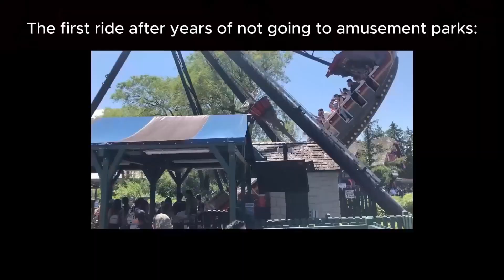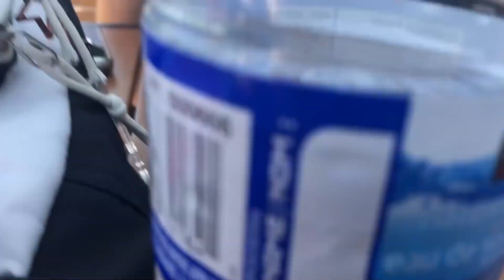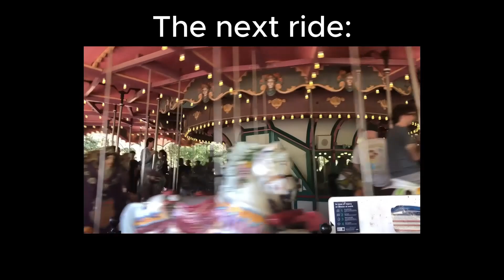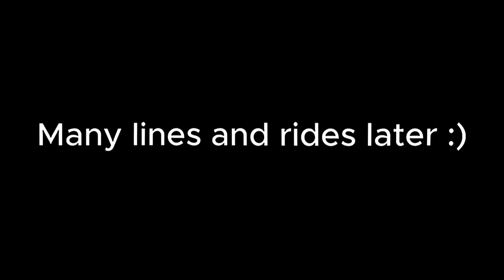WE GO TO WONDERLAND! vlog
HI GUYS! (*ᴗ͈ˬᴗ͈)ꕤ*.ﾟ
I got to enjoy the Amusement park experience with two of my close college friends, Euuar and Rommy! We spend the whole day at Canada's Wonderland and here's how it went!
I had lots of fun editing this so hope you enjoy this super fun vlog :)

Until the next time i post ꒰ᐢ. .ᐢ꒱₊˚⊹ Stay safe!

‧₊˚❀༉‧₊˚. Music ‧₊˚❀༉‧₊˚.
no copyright indented
intro -  Animal Crossing lo-fi hiphop BGM - Picro Studio
outro - Lofi Animal Crossing Night - Picro Studio

editing software: Capcut for windows!